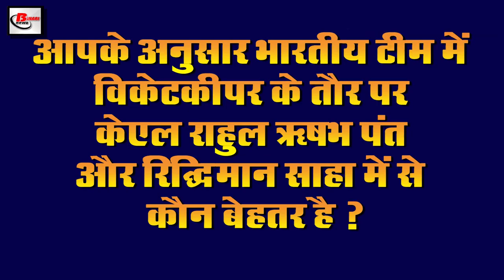Bihar Evening 28th July news of Kosi Bagmati & Gandak river,Patna AIIMS,PHC of Bihar,Bihar Police.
1. Kosibagmati and Gandak river in spate
The Kosi Bagmati and Gandakriver have been in spate due to the incessant rains and the water being released from Nepal. The flood effect continues in Bihar Khagaria district. The block has been flooded with the district Khagadia DM Alok Ranjan Ghosh is constantly visiting the flood affected areas and listening to the problems of flood affected people, as well as community kitchens have been opened at three places to help them. Dry ration is also being sent to the flood affected people, so far polythene seats have also been distributed among the flood affected. However, the government is constantly monitoring the affected area. At the same time, distribution of relief material has also been started.
2. More than 47 thousand cases in the country in the last 24 hours
3. The positive results of the vaccine test in PatnaAIIMS
The increasing impact of Covid-19 in Bihar has increased the problems of all people, while the positive results of the vaccine test are being released in Patna AIIMS. As a result, if everything goes well, then the possibility of vaccine arrival is expected by November. He is expressing in this regard Dr. CM Singh, Superintendent of All India Institute of Medical Sciences, Patna. Indeed, the first phase of human trials on 40 volunteers at the institute have yielded positive results. The process of giving second dose to those who have been given the first dose will be started from July 29. The vaccine has zero side effects on the human body. In Patna AIIMS, 40 people did not get any side effects of the first dose of antigen.
4. 8 people died in last 24 hours due to flood
5. The BiharNDRFteam is working vigorously to provide relief to Barmer people of Bihar.
6. Meteorological Department in 8 districts of Bihar expressed possibility of celestial lightning with rain
The Meteorological Department has issued a vigil for 8 districts of Bihar, according to the information received, this notification has been issued for Siwan,Saran,EastChamparan, Buxar ,Sitamarhi,Muzaffarpur,Saharsa,Darbhanga, according to the Meteorological Department, with strong thunderstorms and celestial lightning in these districts. There is a possibility of heavy rains. Not only this, the Meteorological Department has appealed to all the people to stay in the houses during the rains.

7. Covid-19 infection to be conducted in all
8. Hotel Pataliputra will now be converted into Covid-19 Hospital
9. Flood also doubled farmers' problems along with ordinary citizens
 After the loss of Rabi crop due to Covid-19, the monsoon had created hope among the farmers because after so many years it had rained so much, the farmers had also planted a lot of paddy and the fields started to harvest, after which now flooding Has turned water on the farmers, except in Vaishali district, in the districts of Tirhut and Darbhanga divisions, 30 to 40% of the paddy crop has been washed away. Farmers as well as departmental officials believe that production may be affected by 40 to 50 percent. The farmers have further pointed out that this time the flood was not unexpected although good rains raised hopes of good farming among the farmers. .

10. RJD launched campaign to change the face of the party in election year
11. A case has been registered against several Congress leaders including Madan Mohan Jha
12. BiharPolice started special campaign to strictly follow the lockdown in Bhagalpur
13. Research on Covid-19 affected newborn in Patna AIIMS
14. Israeli team arrives in India to develop rapid test kits
15. Former Indian all-rounder Irfan Pathan said important thing about Rishabh Pant